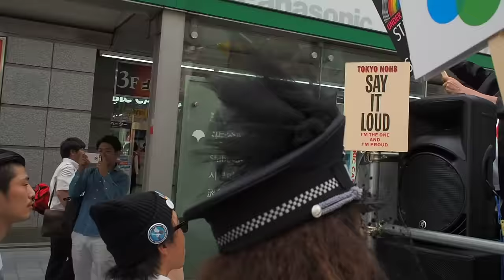2016.05.08「TOKYO RAINBOW PRIDE 2016」《PARADE》: TOKYO NO HATE (with 池内さおり、山添 拓) ②【12/16】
「TOKYO RAINBOW PRIDE 2016」《PARADE》

TRP2016 パレードのテーマ
「Step forward, Queers! Step forward Friends!　一歩ずつ、未来へ」

〈受付時間〉9:00 – 11:30（一般参加当日受付）
〈整列時間〉11:00 –
〈行進時間〉12:00 – 15:30

会場：東京都代々木公園イベント広場＆野外ステージ
主催：東京レインボープライド

★行進ルート
渋谷区役所前→公園通り→神南１丁目交差点→明治通り→明治神宮前交差点左折→表参道→神宮前交差点左折→代々木公園原宿口（約３km）

東京でのプライドパレードは多くの方の協力のもと、初の5回連続開催となります。
今後も着実な歩みを一歩ずつ続けることで、まだパレードに参加できていない当事者の方や、まだ性的少数者への理解が十分でない人たちと、将来共に歩いていきたいと願っています。

普段は違う場所で、違う活動をしている様々な背景の人々が、たった一日だけでも一体となり、当たり前のように虹が架かる未来を目指し、楽しくパレード行進する。

東京レインボープライドのパレードの日がそんな日となってくれたら主催者冥利に尽きます。